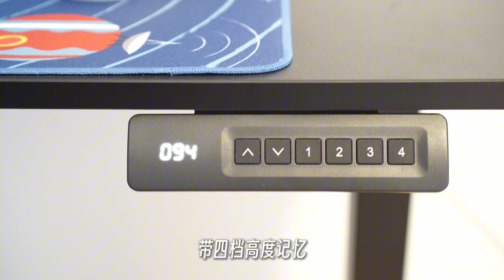👩🏻‍💻我的极简工作台Minimalist Desk Setup｜一桌一椅一屏幕而已｜4K monitor BenQ PD2705U｜Standing Desk｜Ergonomic Chair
👇🏻视频中提到的商品
电动可升降书桌Height Adjustable Standing Desk
🇪🇺我的书桌是在团购群里下的单，做工很好，电机也很稳
坐标欧洲的朋友可以加团长vx：Yaboobo 下单，德国境内包邮，欧洲其他地区补运费差价
绿色无广，报我名也不打折，但可以试试🤣

4K显示屏 明基BenQ PD2705U

人体工学椅Ergonomic Chair
推荐我很多国内朋友都在用的「女神椅」

🇪🇺我这把椅子是在团购群里下的单，质感不错，性价比很高

泡沫轴 massage roller
推荐比较柔软的材质+偏小的按摩突起点

配套的收纳三件套 SKÅDIS Storage basket, set of 3

四孔插线板 KOPPLA outlet power strip & USB ports

🧧欧洲最大的线上亚超ochama邀请注册码：AUB4NY
通过我的邀请码首次注册会收到1 张价值10欧的优惠券，Enjoy！

🛍️欧洲超划算的轻奢淘宝购物网站Best secret，我在上面淘到过200欧的Moose Chuckles小剪刀羽绒服，50欧的Colombo意大利纯羊绒围巾，30欧的PD Paola镀金戒指，30欧的Clarks真皮乐福鞋！网站不定期有折上折活动，童装区很多衣服小个子女生穿完全没问题，强烈推荐！
可以着重淘一下APC｜JW Anderson｜Reformation｜Patagonia｜Fjällräven ｜Ganni

🎀在这些地方可以找到我
▸微信公众号Wechat：锦鲤少女饭铺

📷相机：Sony索尼ZV- E10
🎤领夹式无线话筒：Sony索尼ECM-W2BT
✂️剪辑软件: iMovie & Final Cut Pro & 剪映

祝每位看到这里的你都拥有好心情💓
我自己在用的返利网站+邀请链接(在任何网站下单前都可以去看看有没有返利折扣，哪家返利多就用哪家，勤俭持家是中华民族传统美德哦耶)

(全球商家几乎都可用，网站会自动匹配商家的英国站点，进入页面后可以自行切换国家，同样可以享受返利，亲测有效)

(荷兰商家居多，周边德国/比利时一些商家也会有返利)

德国/奥地利/瑞士合作商家为主

This is not a sponsored video该视频没有收到商业赞助。
Some links may be affiliate links but DO NOT affect your purchasing price一些商品链接会为我带来微薄的收入，通过这些链接下单不会影响购买价格，大家理智消费哈。